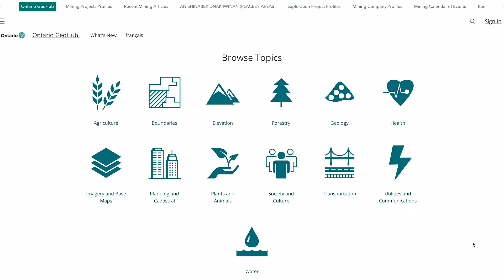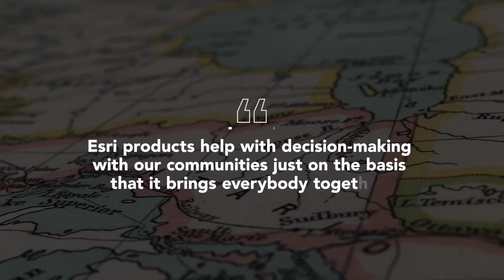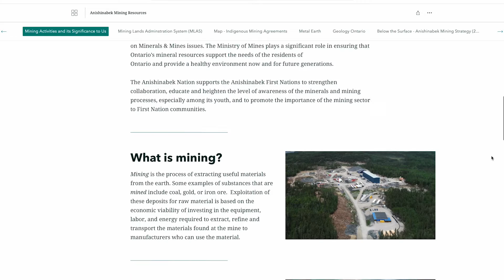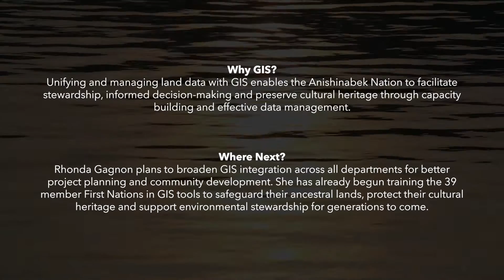Anishinabek Nation: Advancing Indigenous land management with GIS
Meet Rhonda Gagnon, manager of lands and resources for the Anishinabek Nation (AN). With Esri Canada's support, Rhonda enables 39 member First Nations across Ontario to use GIS for land stewardship and decision making.

Discover how GIS technology helps preserve cultural heritage, manage resources and foster community collaboration. Watch the video to learn how Rhonda's dedication to training and capacity building transforms land management for future generations. We extend our heartfelt gratitude to the Anishinabek Nation for allowing us to share this impactful story.

Chi-miigwech for the opportunity to collaborate and showcase the transformative power of GIS for generations to come.

Contents:
00:00 - Introduction, AN community's first impression of GIS and vision for a GeoHub
00:18 - Engaging communities with ArcGIS and benefits of the GIS platform
00:31 - Stewardship of land and understanding layers of territories
00:50 - Identifying significant and sacred sites
01:11 - Esri Canada's support for Anishinabek Nation, capacity building and training
02:09 - Importance of ArcGIS StoryMaps stories
02:31 - Achieving goals for future vision

Learn how Indigenous nations strengthen resource management and environmental stewardship with GIS on our Indigenous Peoples page.